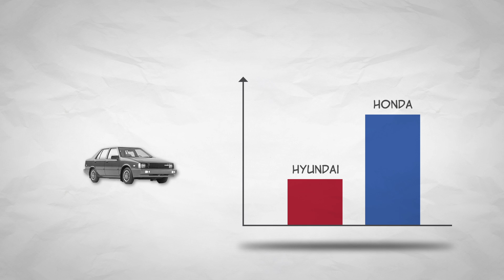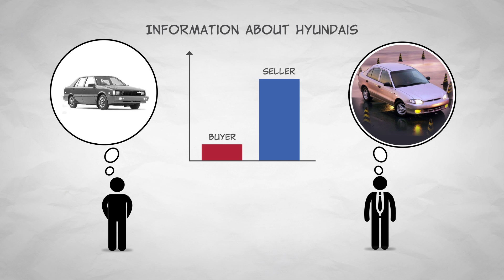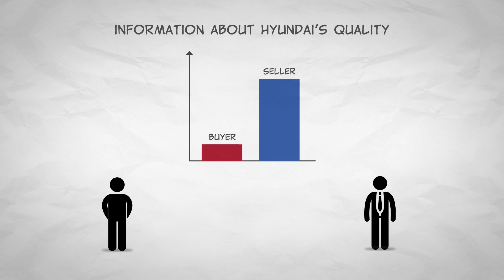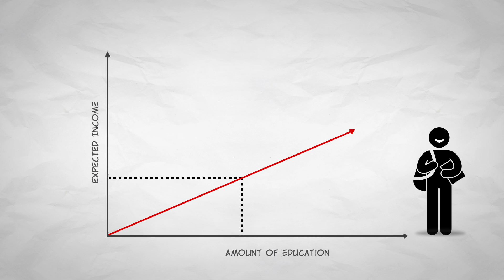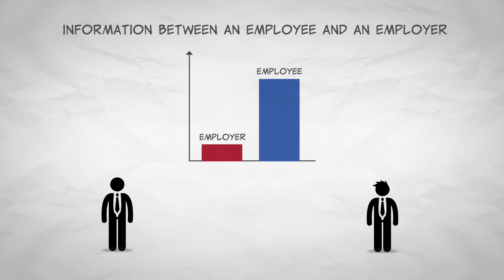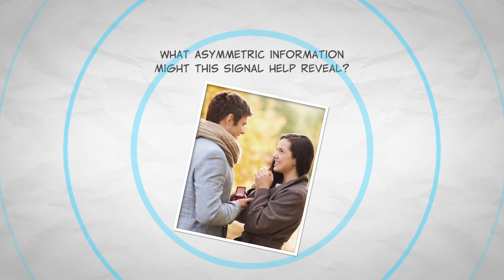Signaling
A signal is an action that reveals information. Let’s look at higher education, for example. A large fraction of the value you receive from your degree comes on the day you earn your diploma. Your expected wages don’t increase with each class you complete along the way; instead, they spike sharply at the end when you receive your diploma. This is often referred to as the “Sheepskin Effect” because diplomas used to be printed on sheepskin.

Nobel Prize winner Michael Spence did research on this subject and found that education is valuable not necessarily because it creates valuable skills, but rather that it signals valuable skills. So how does the signal, represented by a degree, alleviate asymmetric information?

Employers don’t necessarily know how smart or skilled you are. Your degree, however, provides a credible signal of these traits and gives them more information they can use in the hiring process.

What other signals exist? We discuss examples like diamond engagement rings, why criminals tattoo their face, and why a peacock has a colorful tail. Let us know what examples you come up with in the comments.